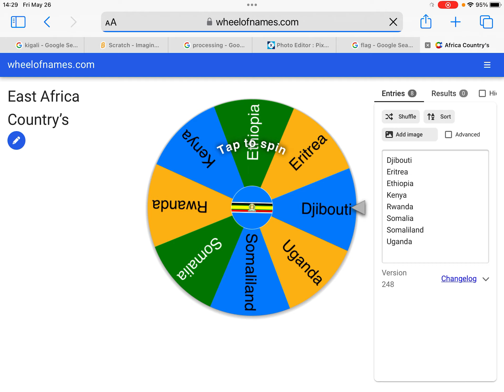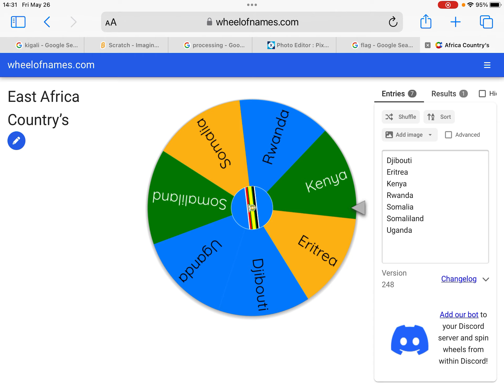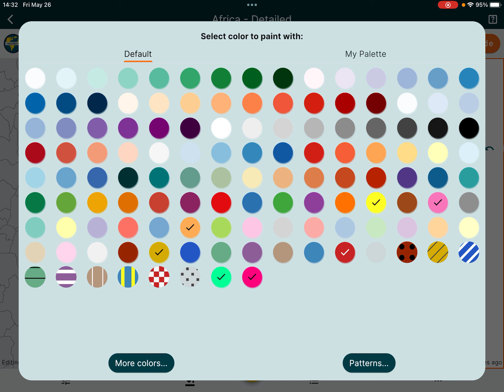East Africa Battle Royale EPISODE 1!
I’m Back Now!